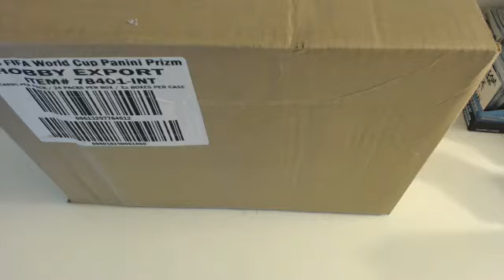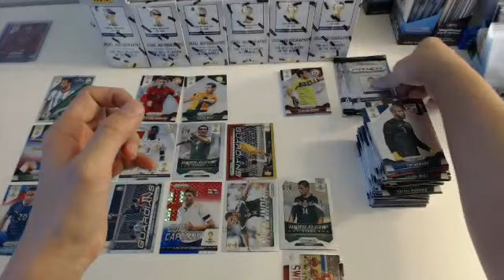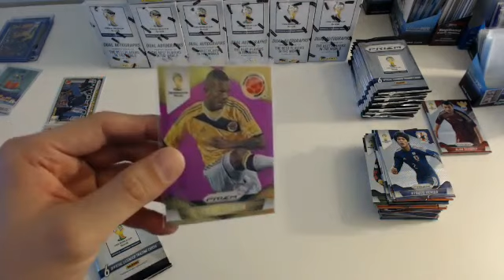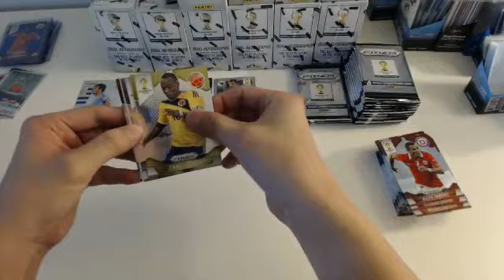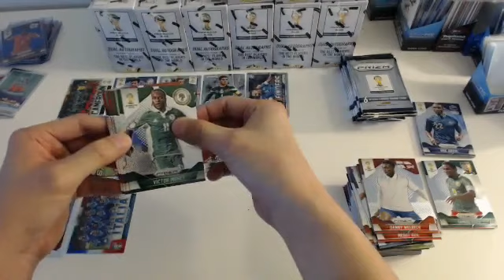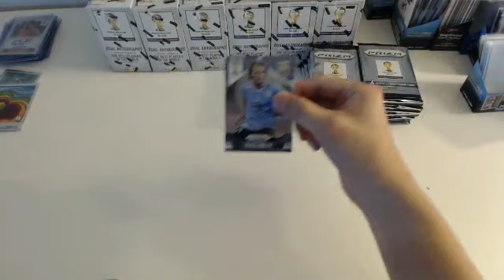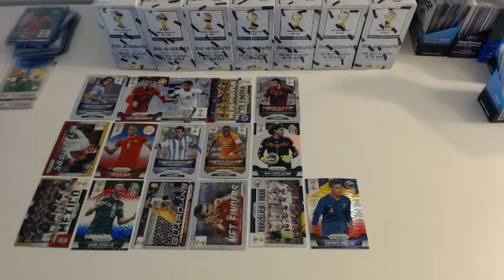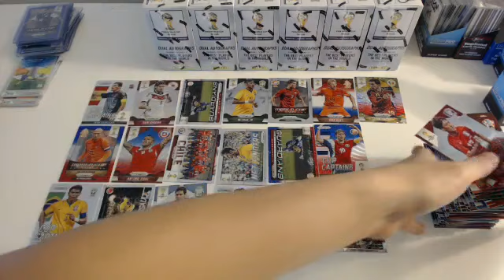24BOX PYT FRIDAY PART3 2015 02 20 20 14 47 104 PST 0